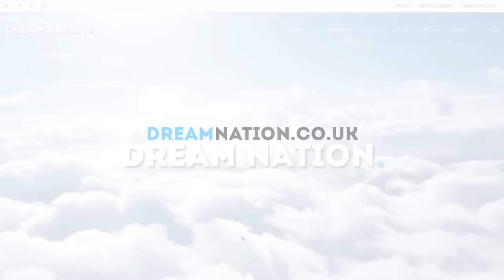The Keys to Success - David McQueen | Dream Nation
David McQueen is an entrepreneur, speaker and coach; his passion is heping his clients to tell their story for personal and business success. During his speech at I Have A Dream 2015 he shares his four keys to success.

David is also the founder and Managing Director of Narratively, a communications and training company. He is also the founder Magnificent Generation a company which delivers youth leadership programmes.